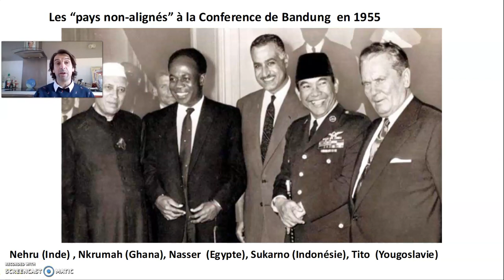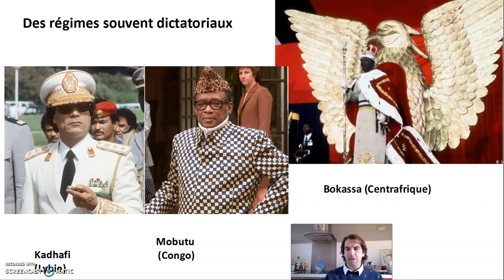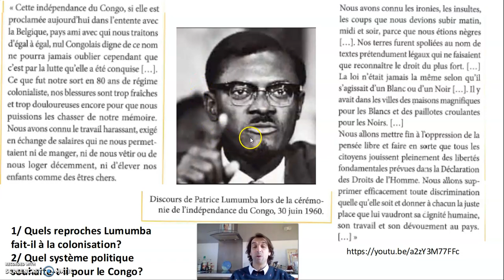Cours terminale stmg la decolonisation et la difficile emergence du tiers monde partie 2